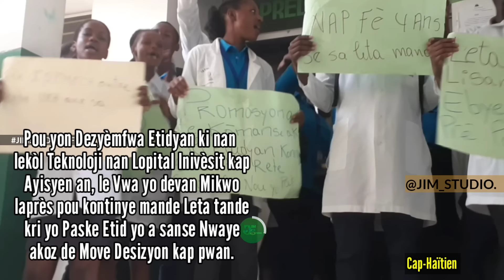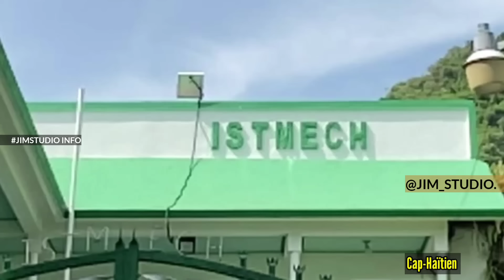ARAB fè Guy PHILIPPE sezi ak deklarasyon sa aprel fin soti nan PRIZON _ Etidyan Okap kanpè ankò...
Pou yon Dezyèmfwa Etidyan ki nan lekòl Teknoloji nan Lopital Inivèsit kap Ayisyen an, le Vwa yo devan Mikwo laprès pou kontinye mande Leta tande kri yo Paske Etid yo a sanse Nwaye akoz de Move Desizyon kap pwan.

Matin Mardi 13 Août 2024 la Etidyan yo bloke blòk laboratwa lopital la.